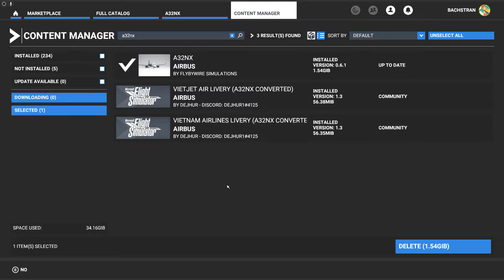Fix A32NX Crash trên Flight Simulator 2020